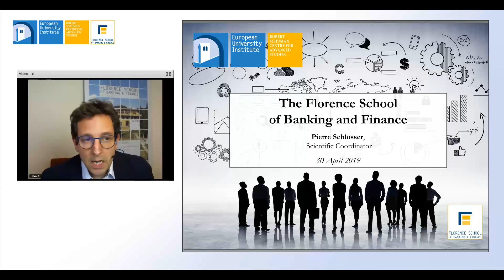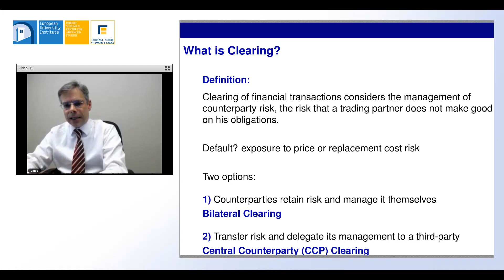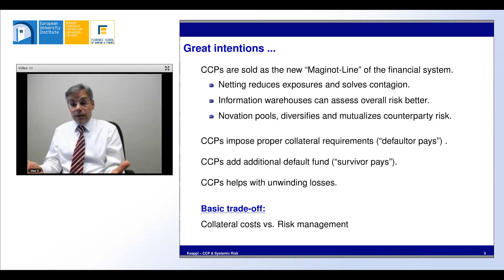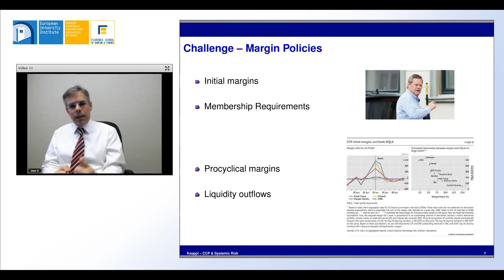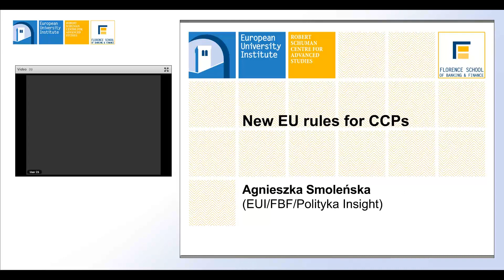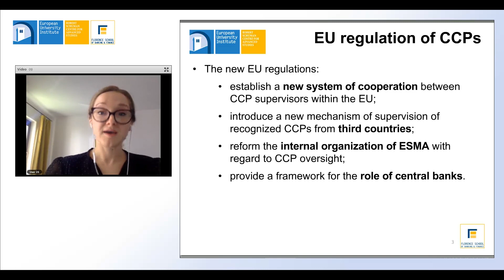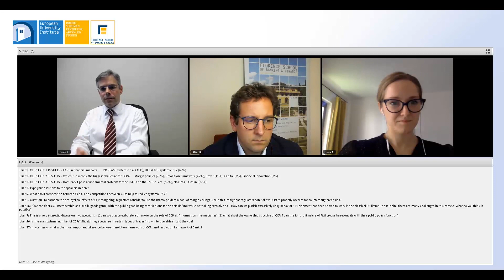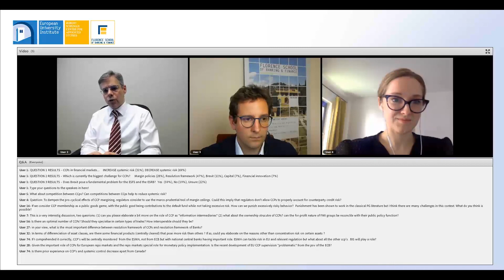Central Counterparty Clearing and Systemic Risk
Speakers:
- Thorsten Koeppl (Professor, Queen’s University)
- Agnieszka Smoleńska (Polityka Insight and European University Institute)

Recording of the online seminar on 30 April 2019.

Over the past decade, clearinghouses have subsumed the management of counterparty risk for many financial transactions. Regulators and supervisors thus face a new nexus for risk in financial markets, where these institutions have become too important too fail.
The European Union set out a comprehensive regulatory framework for Central Counterparties (CCPs) in recent years, in order to improve their ability to face possible financial distress. Reforms adopted in the last months aim to ensure a more consistent and robust supervision of CCPs in EU and non-EU countries to tackle emerging challenges.
In this context, the online seminar offers a primer on the features of CCPs as both insurers and sources of systemic risk.